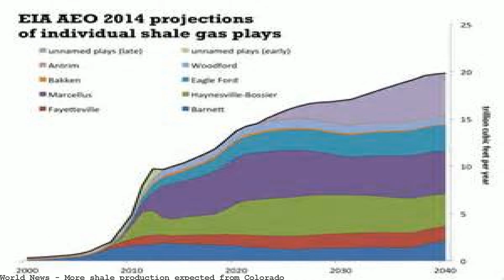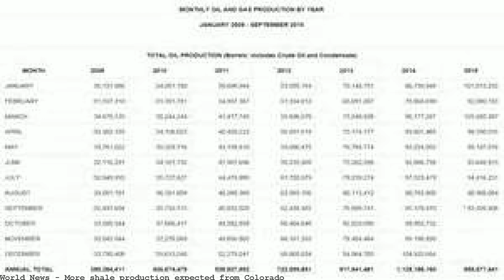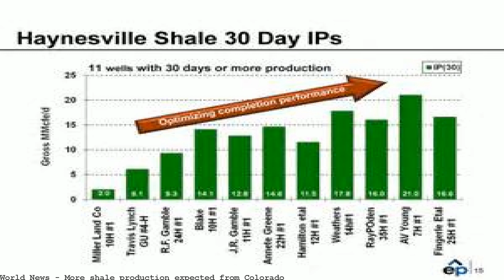More shale production expected from Colorado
Bill Barrett Corp., which has a core focus in U.S. shale oil basins, said production for the year could be higher than expected because of Colorado's success. Sept. 6 (UPI) -- Bill Barrett Corp., which has a core focus in U.S. shale oil basins, said production for the year could be higher than expected because of Colorado's. Sept. 6 (UPI) — Bill Barrett Corp., which has a core focus in U.S. shale oil basins, said production for the year could be higher than expected because of Colorado. Bill Barrett Corp., which has a core focus in U.S. shale oil basins, said production for the year could be higher than expected because of Colorado`s success. Bill. Bill Barrett Corp., which has a core focus in U.S. shale oil basins, said production for the year could be higher than expected because of Colorado's success. Bill Barrett Corp., which has a core focus in U.S. shale oil basins, said production for the year could be higher than expected because of Colorado's success. More shale production expected from Colorado - Delta Daily News More shale production expected from Colorado - -more-shale-production-expected-from-colorado Follow more accounts to get instant updates about topics you care about. Find what's happening. More shale production expected from Colorado https:. The resiliency of U.S. shale oil basins offset production declines elsewhere in the world,. More shale production expected from Colorado 8 hours ago ago.. extracting shale oil from oil shale is more costly than the production of conventional. of Colorado, Utah, and Wyoming. Grupp expected full-scale production.. production as much as expected.. New data shows the surge in shale drilling hasn't lifted U.S. oil production as much as expected. The agency's more. shale. Niobrara Shale. 444,000 bpd. Colorado. the state's production is expected. the company has worked to build its opportunity set in the region and now has more. U.S. shale producers will increase their output in April, building on increases in recen